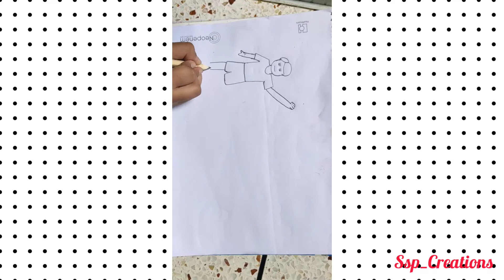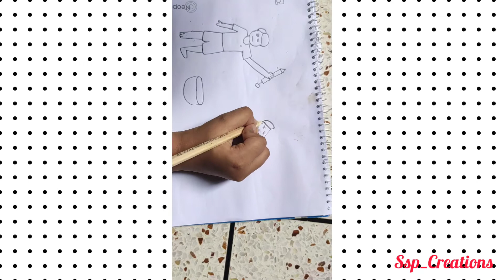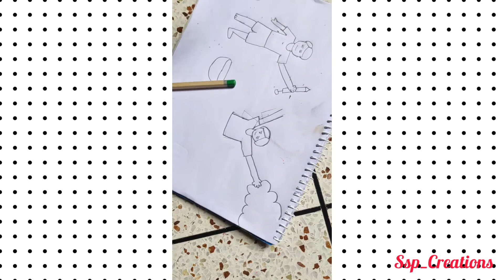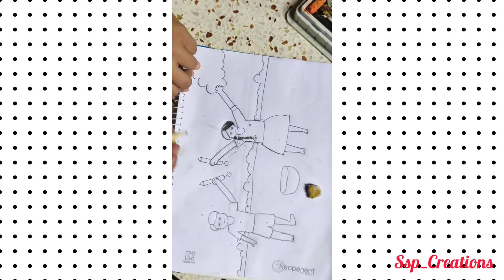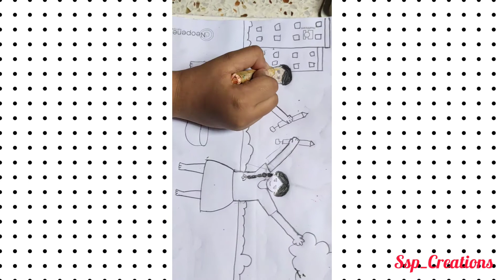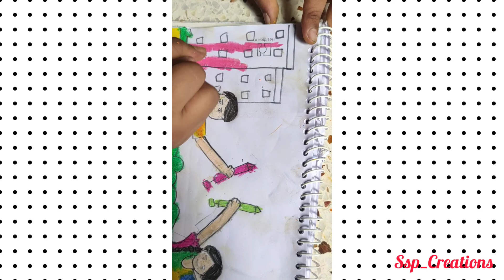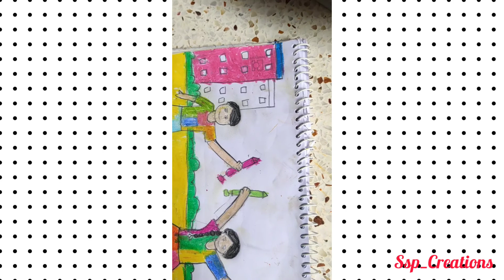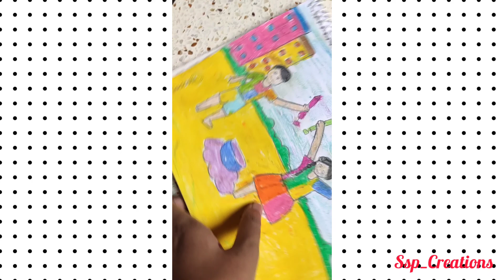Drawing Beautiful Holi picture | How to draw holi picture | Ssp_Creations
How to draw holi picture, Holi drawing for kids easy, Happy Holi drawing and coloring, Holi drawing easy for a school competition and school project, festivals of  drawing, learn to draw and color